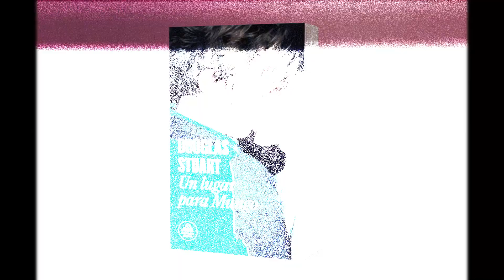UnLugarParaMungo una novela hermosa y sutil que te partirá el corazón | Booktráiler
A sus quince años, Mungo es un adolescente que tiene una sensibilidad diferente a los dempas chicos que conoce; vive en un barrio obrero del Glasgow de la era post-Thatcher, en el seno de una familia protestante, no tiene padre, su madre es alcohólica y su hermano que representa todo lo que él odia; de hecho todo es eambiente histil e hyper masculinizado sería insoportable sin el apoyo y el cuidado de su hermana, Jodie y la presencia de su amigo James, el único lugar donde ha descubierto que puede ser él mismo.
Douglas Stuart nos acerca, con una prosa lírica y vívida, al peligroso primer amor entre dos adolescentes en UnLugarParaMungoesta, una lúcida y conmovedorahistoria sobre el sentido de la masculinidad y del deber para con la familia, las violencias a las que se enfrentan las identidades queer y los riesgos de querer demasiado a alguien.